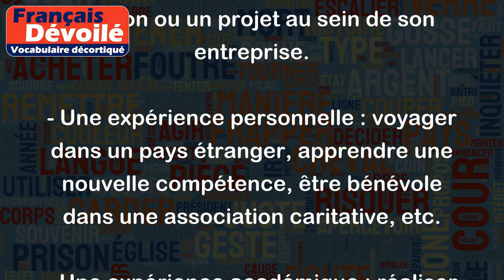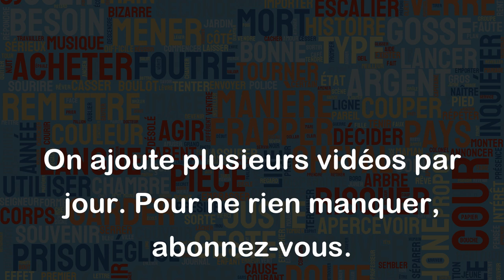Expériences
Le mot "expériences" fait référence aux situations ou activités vécues qui nous permettent d'acquérir des connaissances et des compétences dans un domaine donné. Ces expériences peuvent être personnelles ou professionnelles, formelles ou informelles, et peuvent être positives ou négatives.
Voici quelques exemples d'expériences :
- Une expérience professionnelle : un stage, un emploi à temps partiel, une mission ou un projet au sein de son entreprise.
- Une expérience personnelle : voyager dans un pays étranger, apprendre une nouvelle compétence, être bénévole dans une association caritative, etc.
- Une expérience académique : réaliser un projet de recherche, écrire une thèse ou un mémoire, participer à des conférences ou à des ateliers de formation, etc.
Dans tous les cas, les expériences nous permettent de développer nos compétences et nos connaissances, d'apprendre de nouvelles choses et de nous améliorer. Elles peuvent également nous aider à prendre des décisions importantes dans notre vie personnelle ou professionnelle.